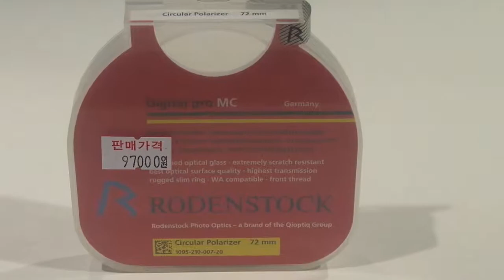[Review]Rodenstoclc Digtal Pro Circular Pol Filter 72Mm